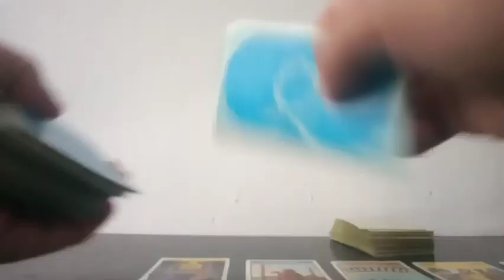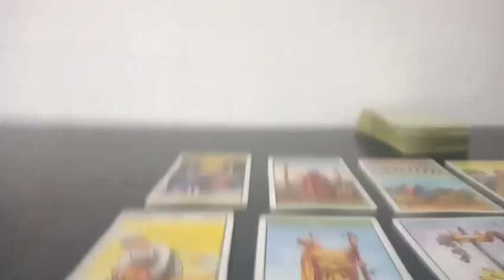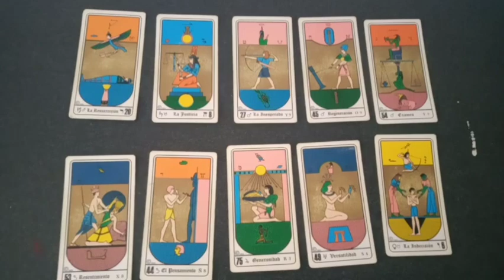Predicción Juventus vs Inter Semifinal Partido de Ida Copa Italia Temporada 22/23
Tirada de tarot con cartas Rider y Egipcias para el partido correspondiente a la semifinal partido de ida por la Copa Italia Temporada 22/23 que se jugará este próximo martes 4 de abril del 2023